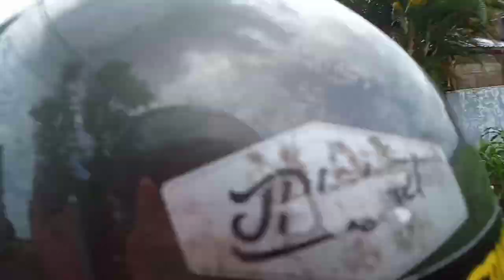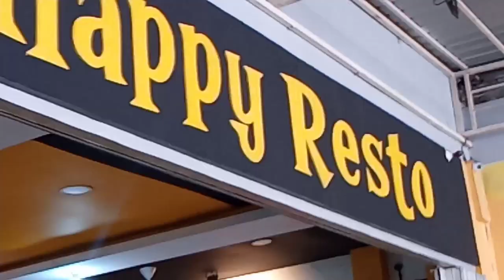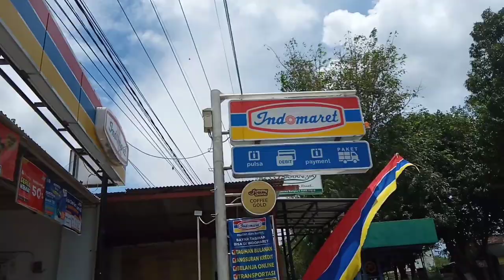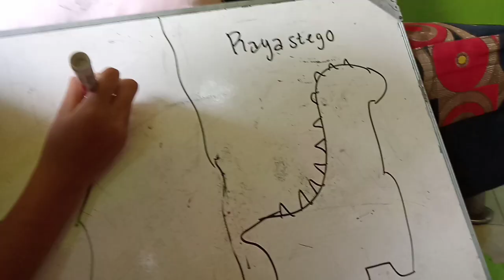tanggal merah vlog | with 'satu atap'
iseng bikin video hehehehe,buat kenang kenangan aja ye gaisss,ditunggu vlog vlog selanjutnya hahahaha

my intagram: @luna.wjyy
            ꒰⑅ᵕ༚ᵕ꒱˖♡